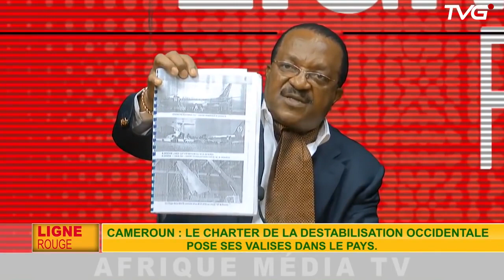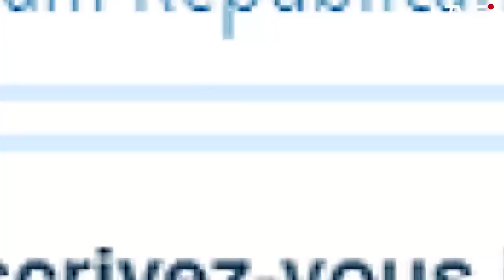Le Président des Républicains || Georges Gilbert BAONGLA 2018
M George Gilbert BAONGLA, le président des républicains est parmi les leaders qui ne machent pas leur mots . Il dit ce qu'il pense et ce qu'il compte faire. Mais il en ressort ici une question, fera t-il parti de la succession de son père Paul BIYA.

Aussi, n'hésitez pas à laisser vos commentaires et suggestions ci-dessous concernant ce film et les autres films que vous souhaitez regarder. Gratuit Dans Profilma.tv

Présenté par Profilma.tv, propulsé par profilma.tv Films